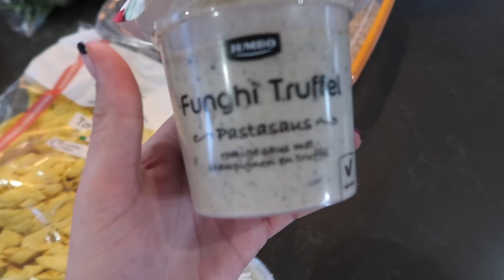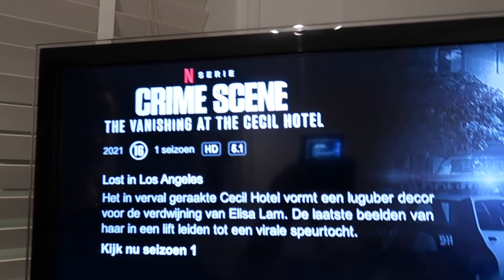Super lekker weer, ijsje halen & quad rijden ✮ || Weekvlog #13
Vergeet niet om een duimpje omhoog te doen en wat leuks achter te laten in de reacties. 🌸

Elke zondag om 10:00 een nieuwe weekvlog👩🏼‍💻
+ vaak een extra video, woensdag 17;00.